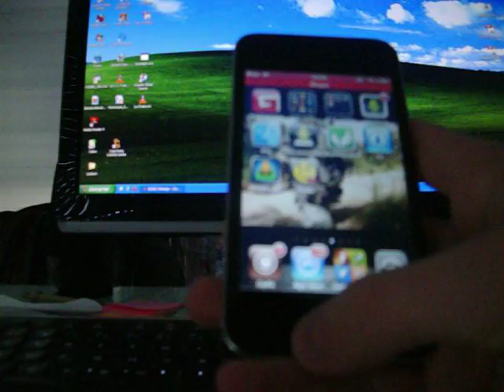présentation de doodle jump hack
Petite présentation de doodle jump hack
Puis aller dans les "D" et installer "Doodle Jump Hackv1.21
Puis lancez le jeu et jouez !!!
Bon jeu !!!